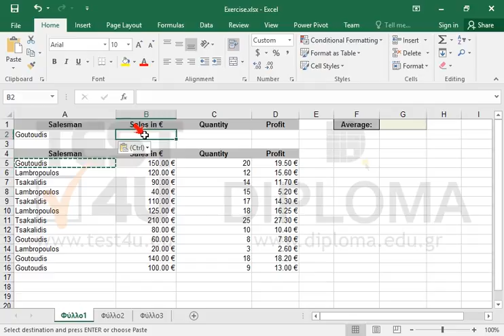Use the DAVERAGE function to return the average of sales using specific criteria (Excel 2016)